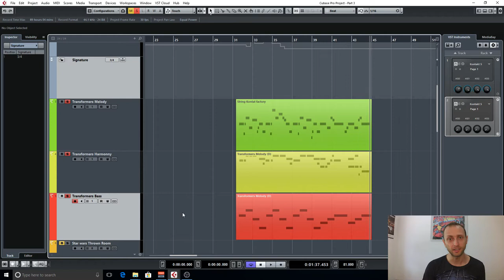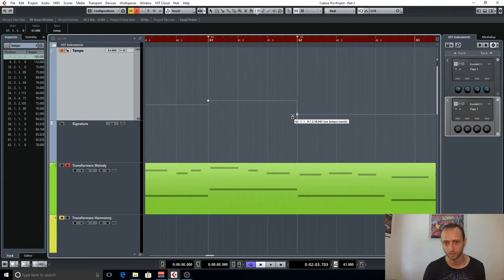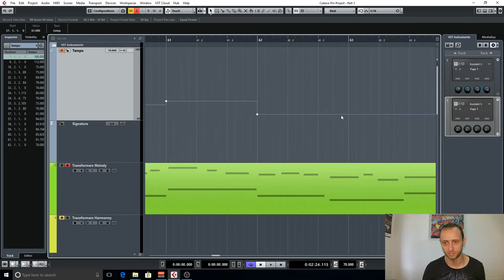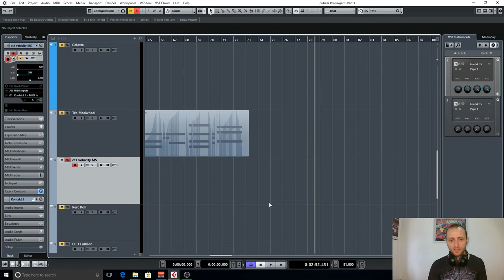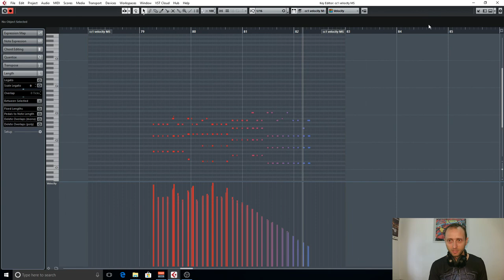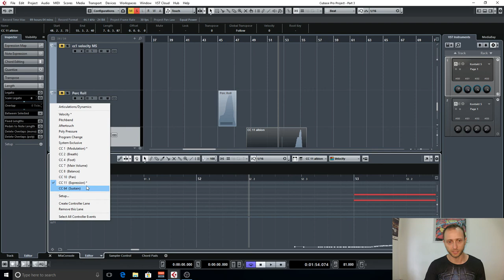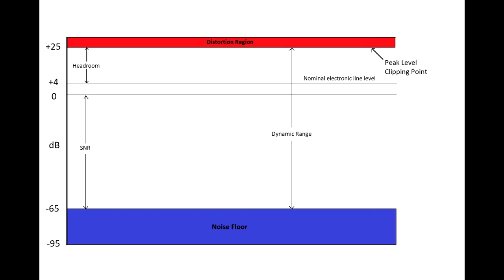Epic Music Tutorial - Episode Three - Getting Started, developing an idea (2018)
A song you heard on the radio, melody you’ve heard on tv, interesting rhythm
muse/ inspiration and
an idea is born!
You transcribe it to
 A recording/ paper/ smartphone/ computer
from there the sky is the limit!
Today we GONNA learn how to move from an Idea to a performance.

3 key elements:
1 - melody
2 - rhythmic ostinato
3 - accompaniment

Orchestration
You should know the basics of orchestration to be able to
choose appropriate instrument for the character of each line in order to make interaction , between harmony, melody and texture.
A good practice will be
 to rewrite a famous score that you love.
that’s the way I have learned
I got my hands on some original scores and made my own mockups.
It helped me understand the way I should arrange my instruments in my compositions
for example:
String and brass usually won’t play different legato parts together because the brass section is more powerful than the strings.
it will take over the strings.
So, while strings play legato parts The brass will play short notes.
A good combination would be strings with woodwinds.
it creates a nice and pleasant texture.
Try listening to music you love and analyse the instruments playing together at the same time.

Performance and humanization
do not quantize your midi try to feel the tempo changes and articulations.
play live as much as you need until you satisfied with the recording.
When instruments play loudly usually the tempo is rising a bit and, the other way around.
we have couple of ways  to add tempo humanization to our composition:
the first is to use dynamic tempo and change it according to the composition.
Dynamic tempo on transformers from earlier
And the second is recording our midi without a click and then figuring out the tempo with tools given us by Cubase.
figure out tempo

Dynamics
You should always keep the dynamic flowing.
Use the modewheel, almost all of the instruments have modwheel control that changes the force, color or texture of the sound, example trombone SECTION
The CC1 velocity it is basically the power apply to the keys on the midi keyboard
you can Use velocity accent on the attack like this
Use Volume cc7  this is actually the maximal volume in the mix of the particular instrument.

Exprssion cc11  this is additional volume in order to add expressiveness.

Don’t forget Articulations – choosing the right one will add diversity to the part.
Some Poplar used articulations in epic music are: legato, spiccato, staccato, tremolo ect…

Mix
sum of all the channels into one coherent picture with panning AND LEVELING
you should learn the orchestra sitting, to able to place the instruments in your virtual stage.

Mastering
for me is the most difficult part, the general approach is different than POP/ROCK music. classical music must have headroom and lot of changing dynamics.
 do not kill the track with aggressive compression.

my gear:
studio monitors
audio interface
MIDI keyboard
pop filter